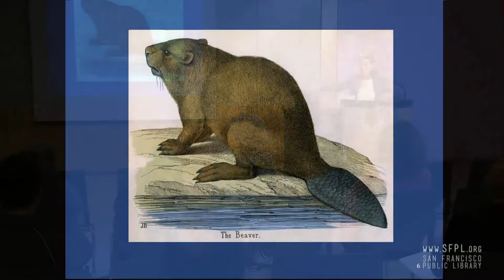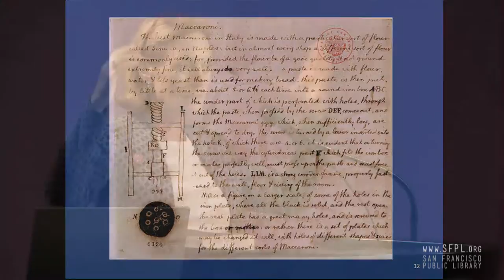Libby O'Connell "The American Plate" at the San Francisco Public Library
Emmy Award-winning documentary producer and chief historian for the History Channel and A+E Networks, Libby H. O’Connell, introduces readers to lost American food traditions and takes them on a mouthwatering culinary journey through the evolution of food in THE AMERICAN PLATE: A Culinary History in 100 Bites.  Check out a copy from our online catalog